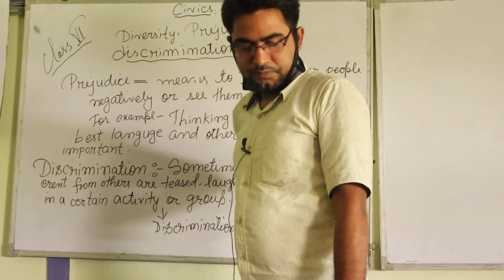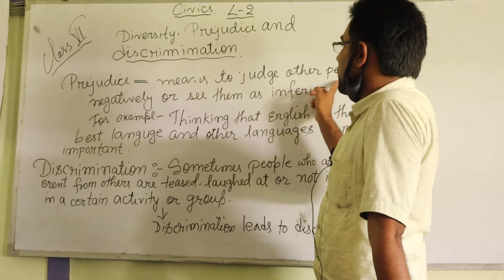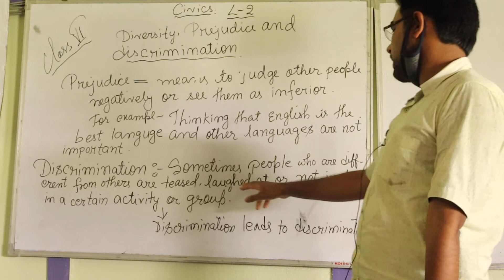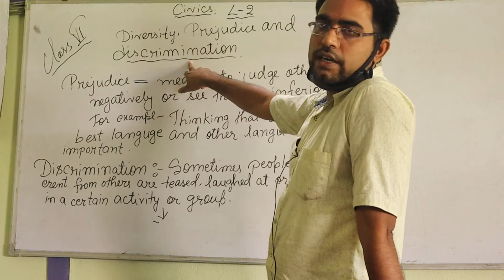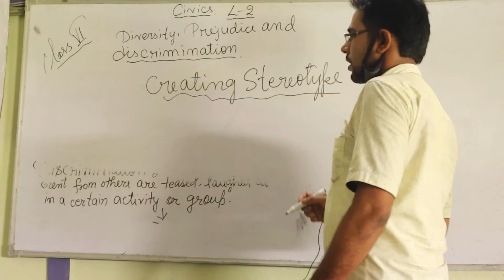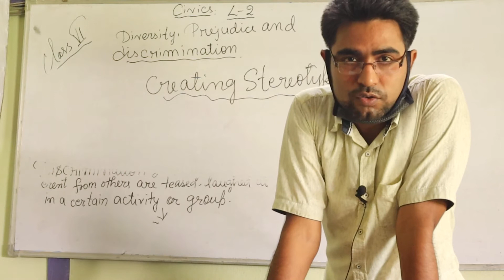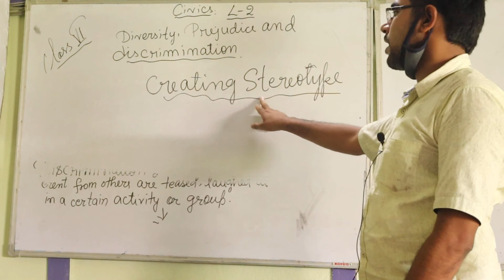6 Soc. Sci Civic chptr 2 p1